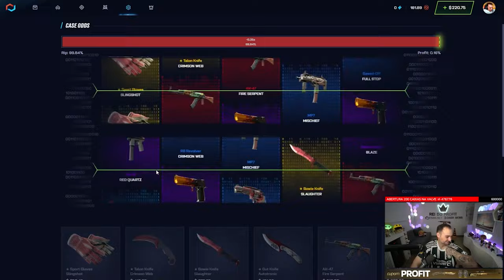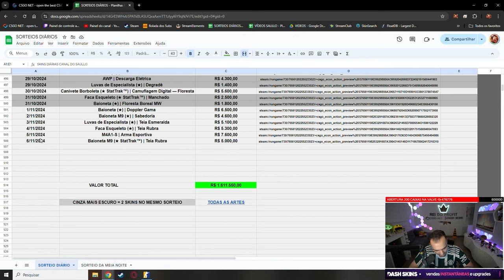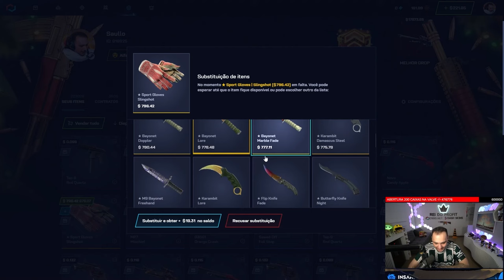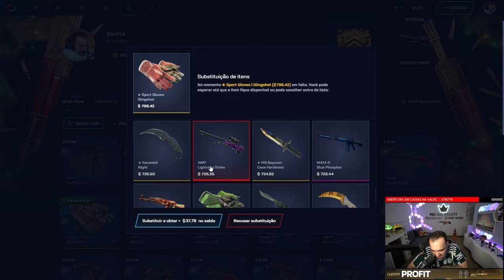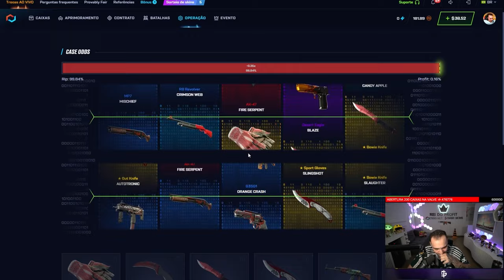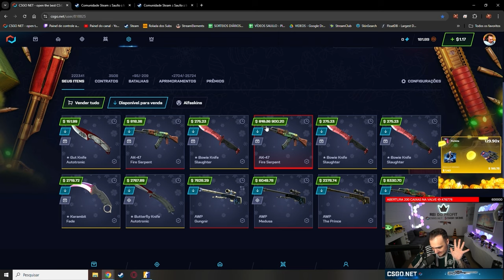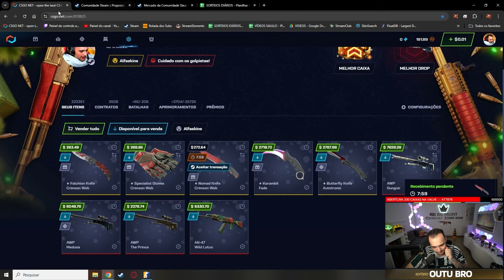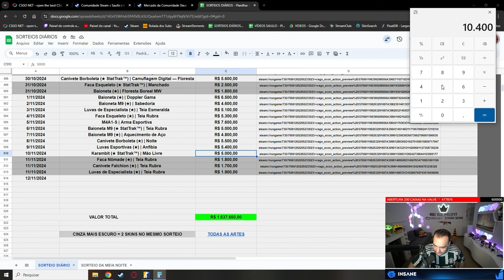Ganhei R$26.000,00 em SKINS abrindo CAIXAS de $1 no CSGO.NET 🔥 ( Caixa LAVA MINING )